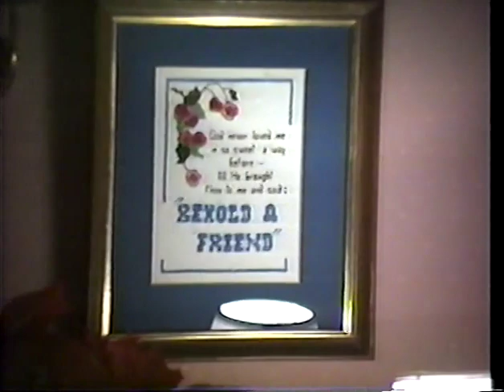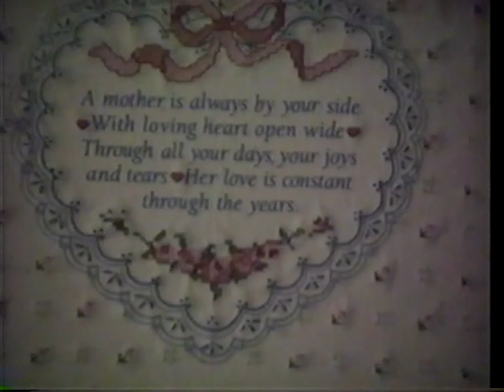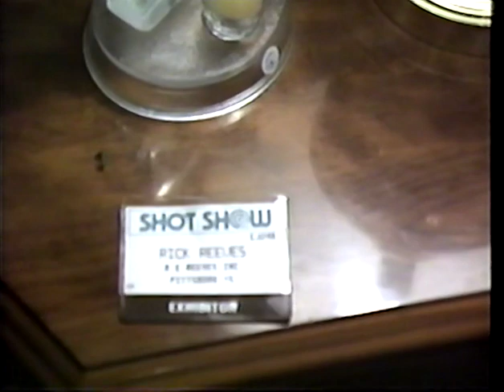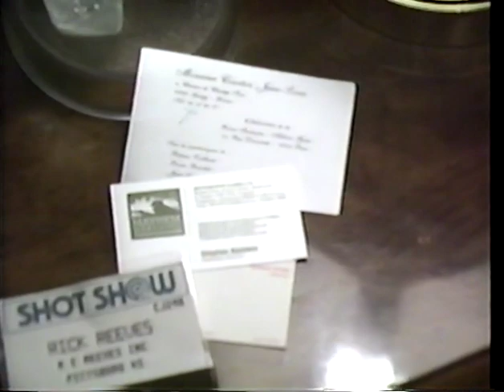Ed Reeves 1988